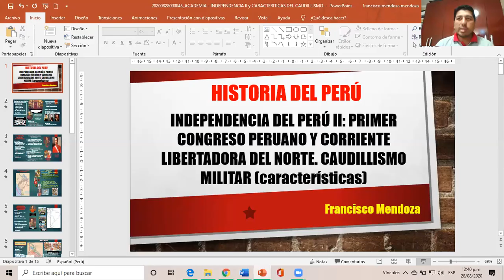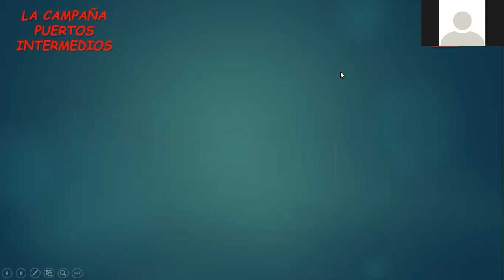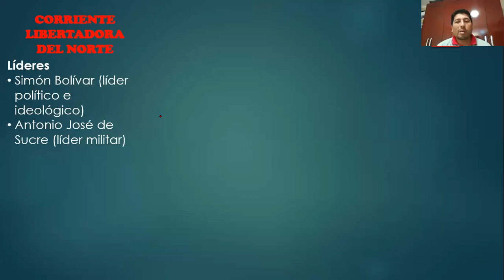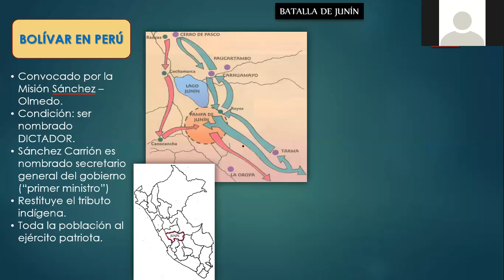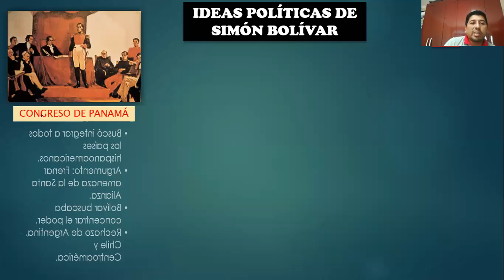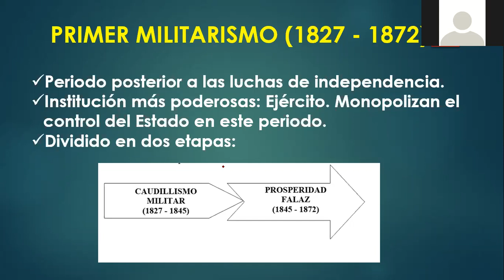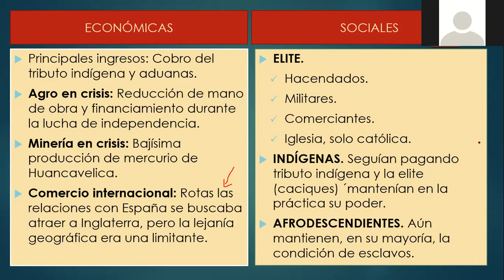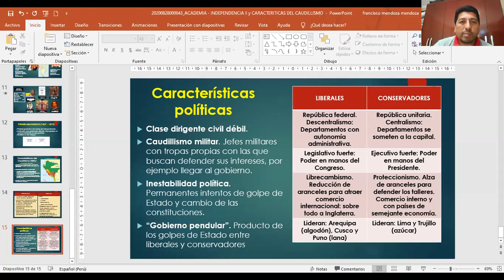Independencia II Y Caudillismo características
CLASES DE HISTORIA DEL PERÙ (APPU)